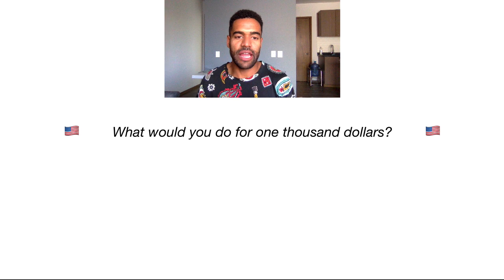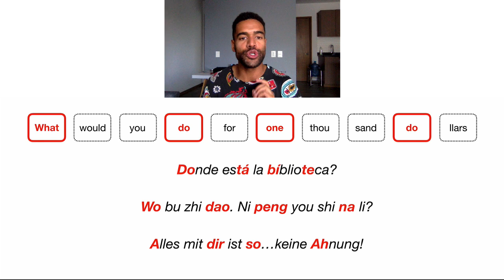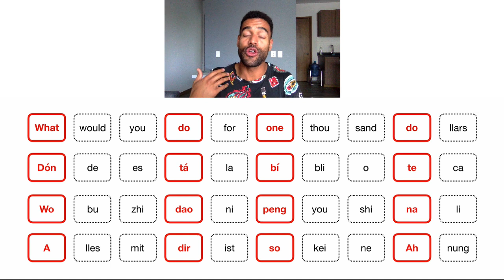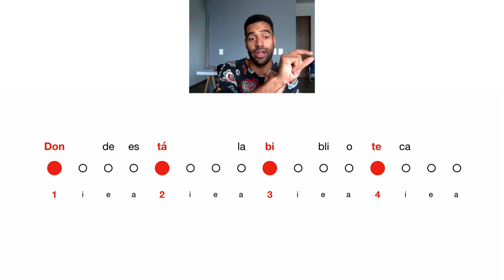How Rhythm works in Language, Music & Rapping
This is from a course we made on how to freestyle rap in any language.